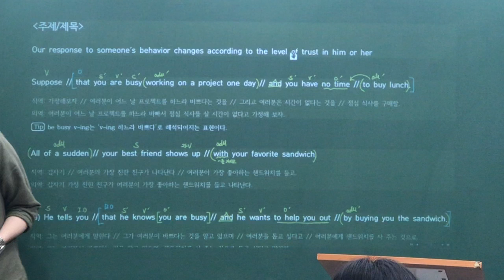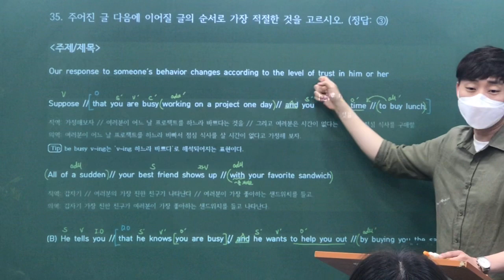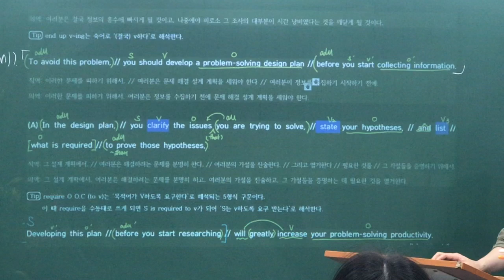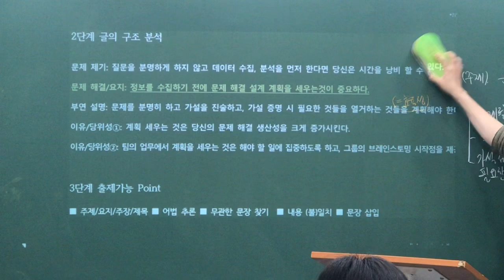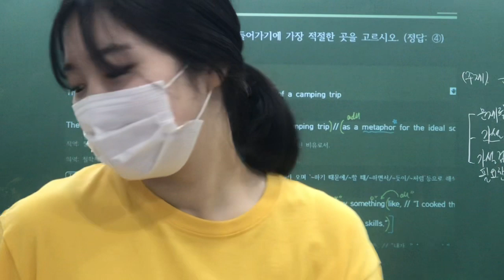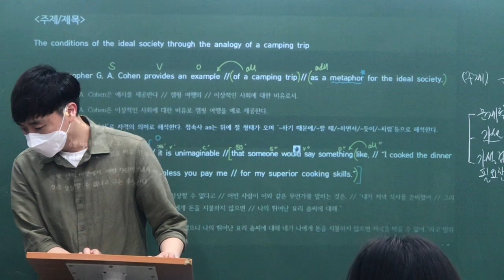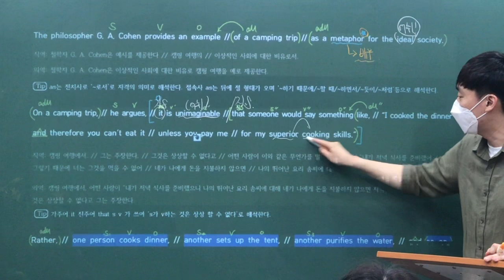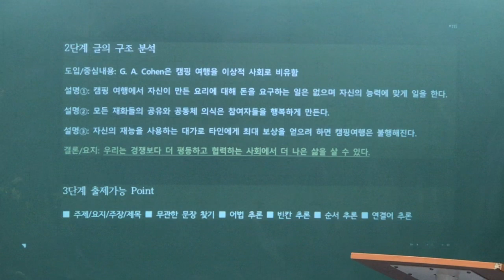2020_05_27_대진고1 내신대비 (월수금)